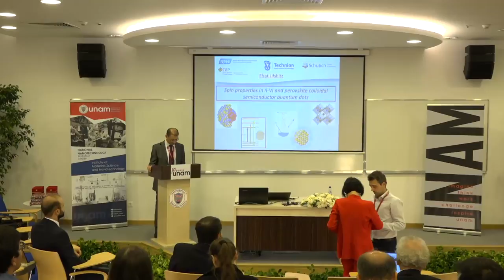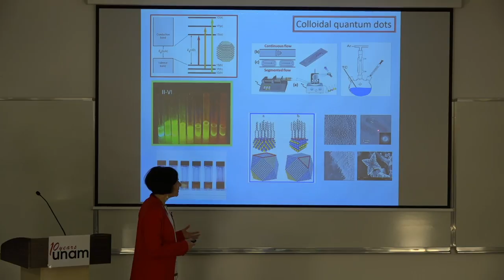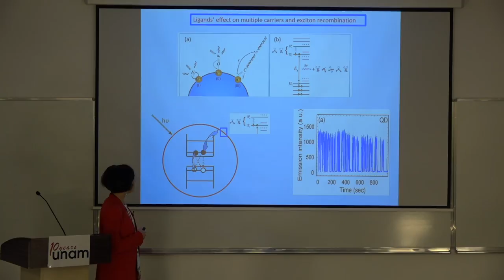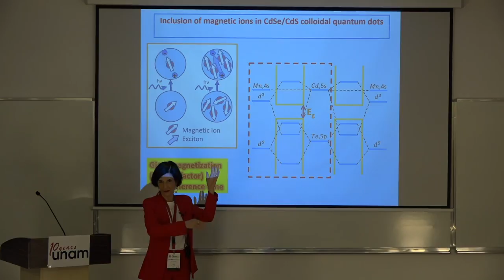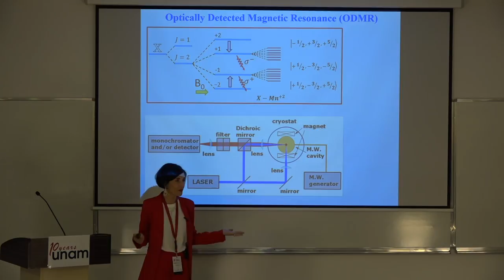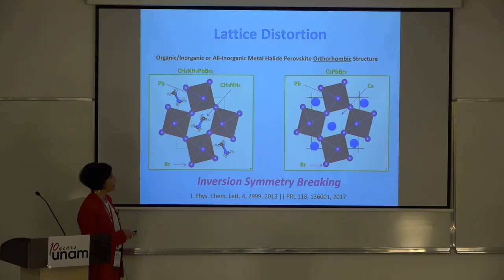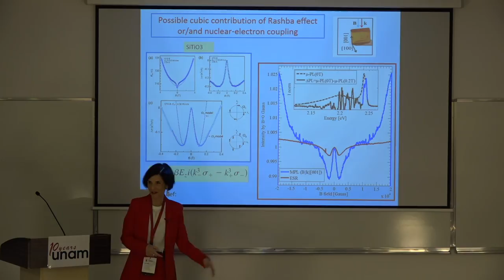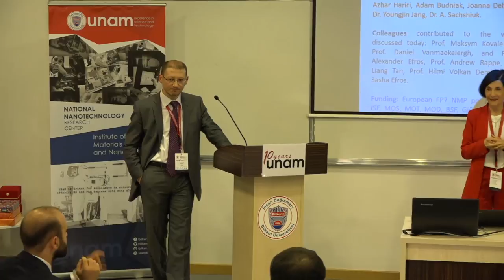Nanoday 2018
PROGRAM

09:00 – 09:40 / Registration and Refreshments
09:40 – 10:00 / Opening and Remarks
10:00 – 11:00 / Reshef Tenne “Inorganic nanotubes and fullerene-like nanoparticles at the crossroad between materials science and nanotechnology and their applications”
11:00 – 11:20 / Coffee Break
11:20 – 12:20 / Banu Onaral “Functional optical brain imaging: The journey from concept to commercialization”
12:20 – 14:00 / Lunch & Poster Session
14:00 – 15:00 / Efrat Lifshitz “Spin properties in II-VI and Perovskites colloidal quantum dots”
15:00 – 15:20 / Coffee Break
15:30 – 16:30 / Joel Schneider “Racemic hydrogels from self-assembling mirror image peptides: Predictions from Pauling and Corey”
16:30 – 16:45 / Closing and Award Ceremony
16:30 – 17:30 / UNAM OpenHouse Lab Tours

Kamera: Özcan Akar (COMD)